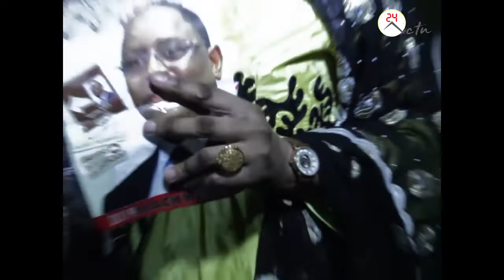Yaye Pouye: "Mbaxal Leen Thieep Bi ey Waxtaaneh Pr Macky Sall"